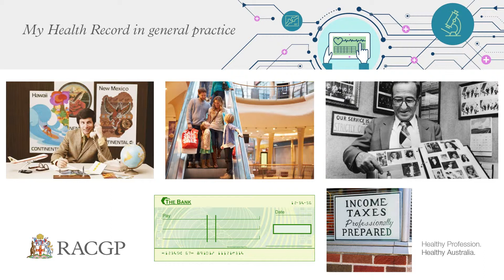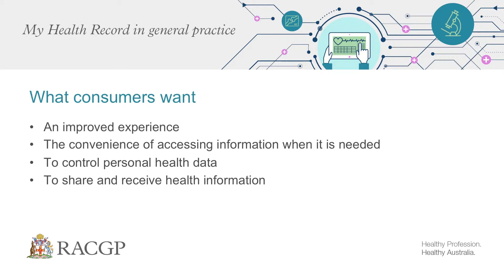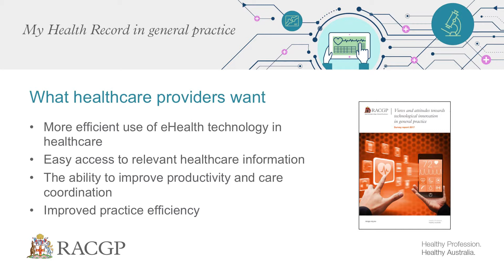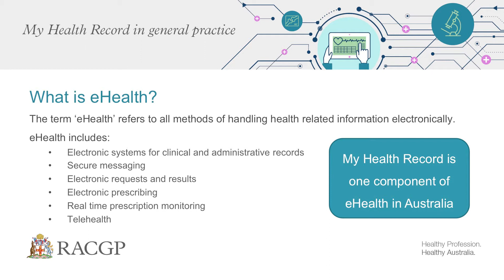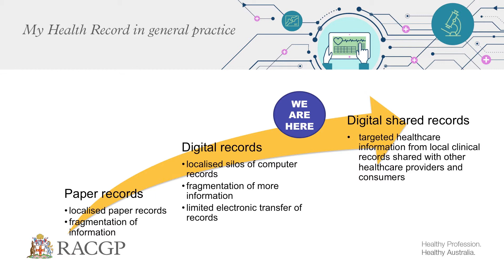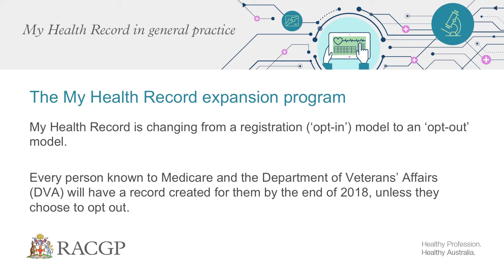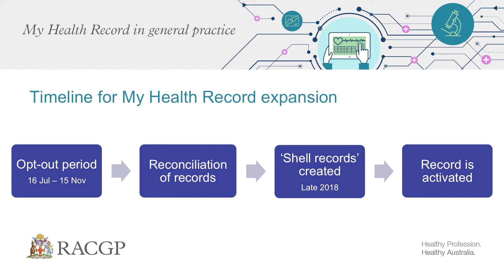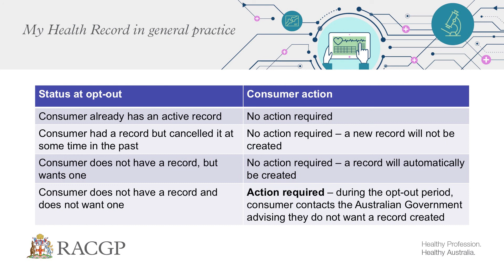RACGP My Health Record in general practice - The My Health Record Expansion Program